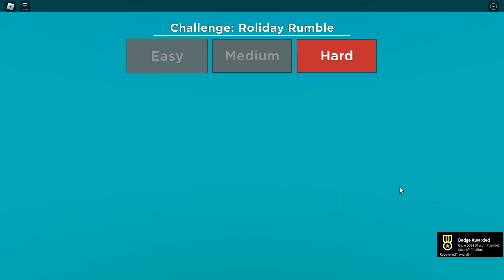Tower heroes // Roliday Rumbel // Secret Quest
its secret but u can watch other ppl how to get it bruh bc thats not even secret anymore :(